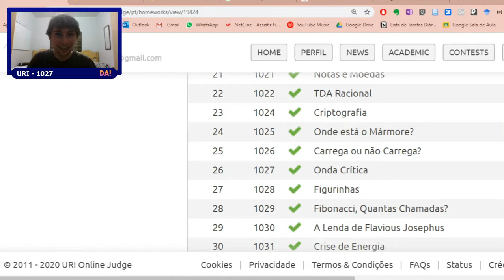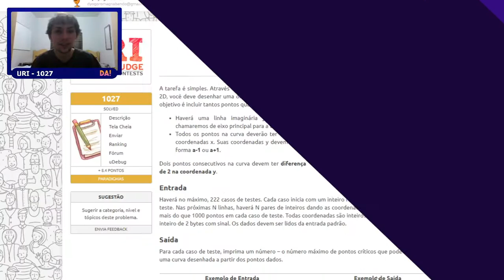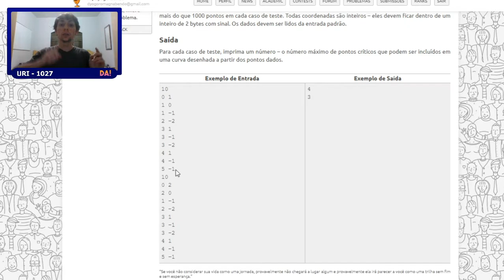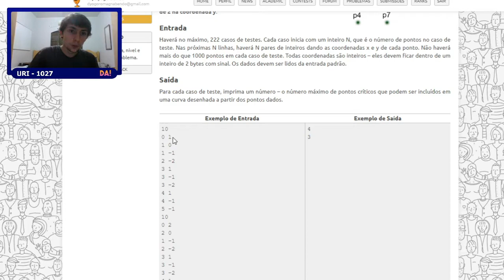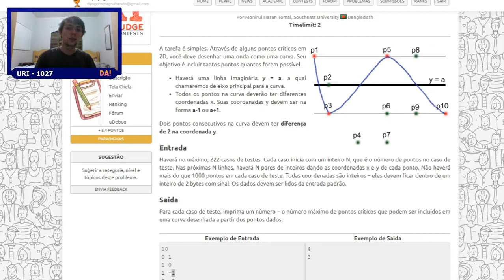Resoluções do URI - Exercício 1027 - Parte 1